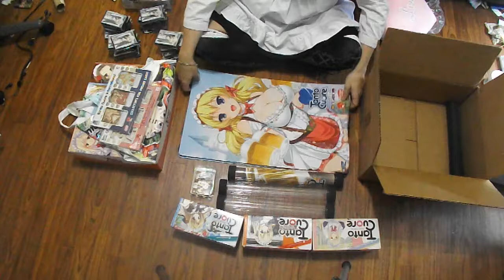Tanto Cuore International Unboxing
A video of the Ugly Transexual Maid unboxing Tanto Cuore International. She paid for these products and is doing this video without any request from Japanime Games or Arclight.